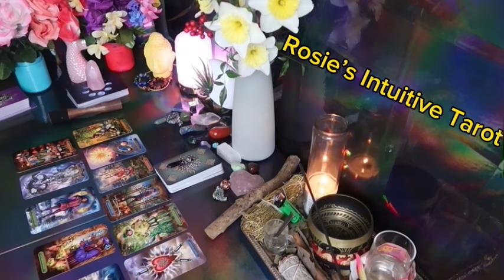GEMINI: ❤️ "INCOMING CALL THAT COULD CHANGE YOUR LIFE"💗🤯 FEBRUARY 2024 LOVE TAROT READING 🤩🔥😍